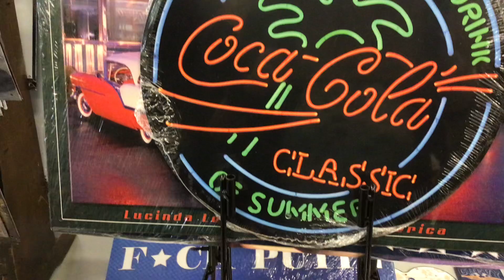October 2, 2022